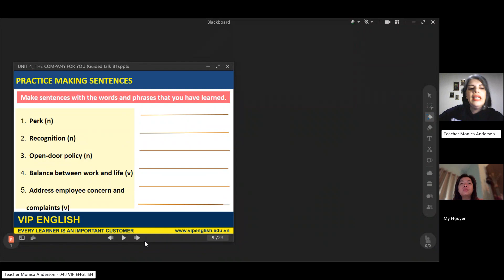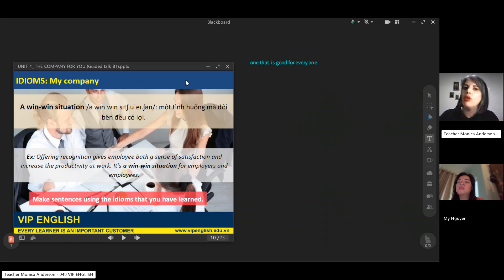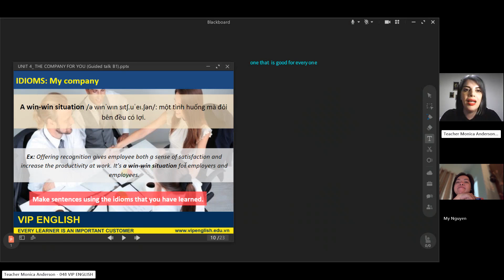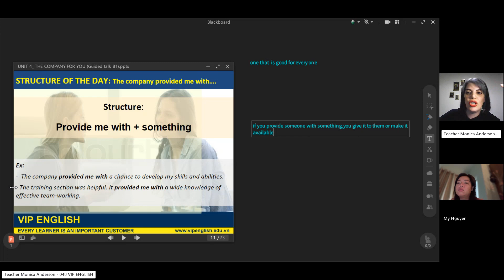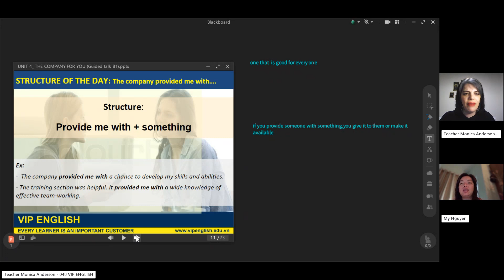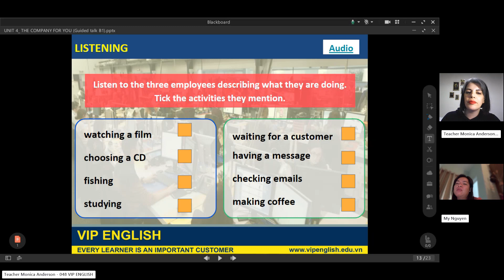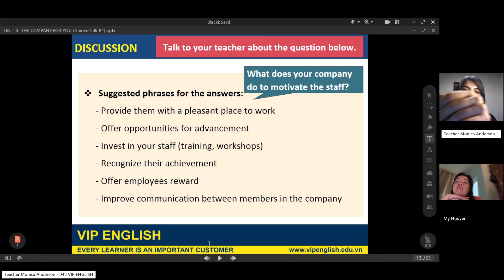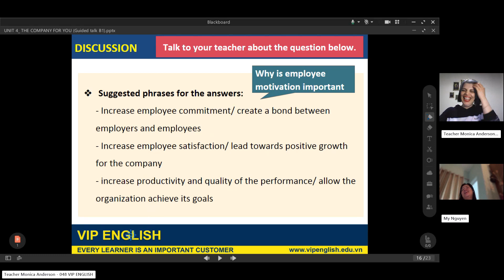Class recording MyNHT April 24